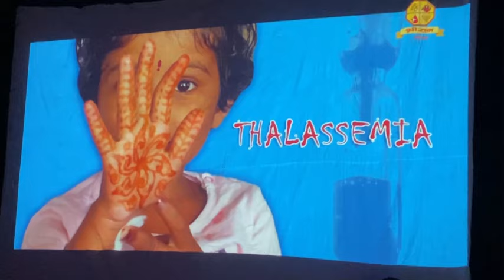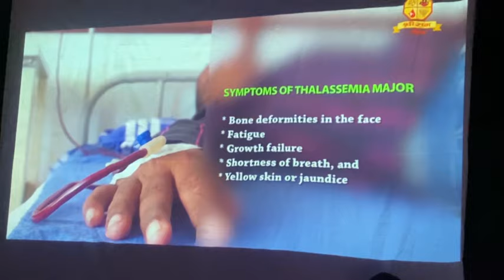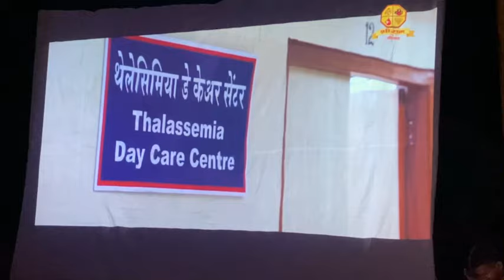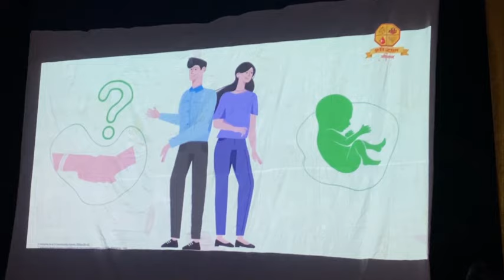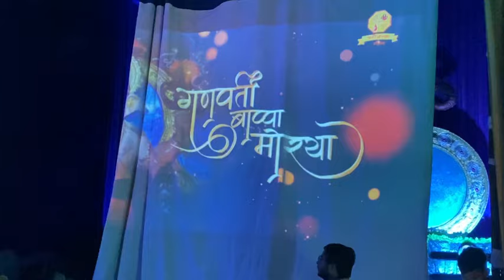World smallest ganpati?😨||SUBSCRIBE||aniket safare vlog🔥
Royalen beats
Happy ganesh chaturthi whatsapp status happy vinayagar
chaturthi whatsapp